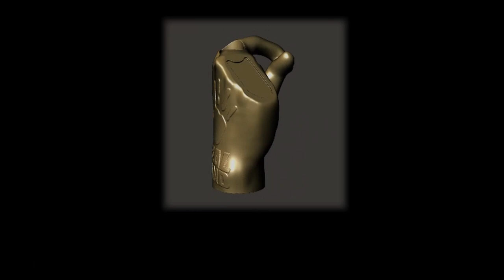리얼핸드2 첫시연! 프로선수 반은응? [ 주민경 김태인 ]